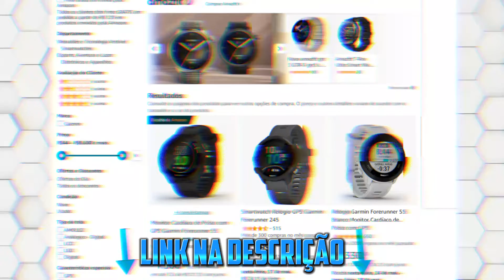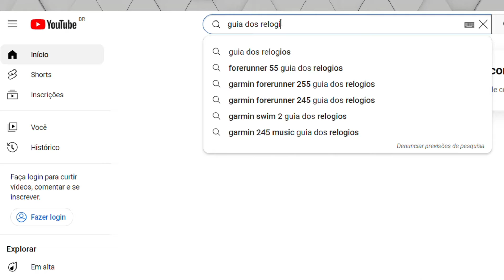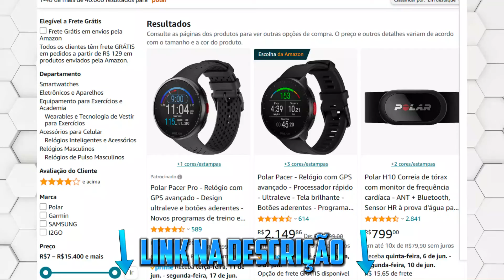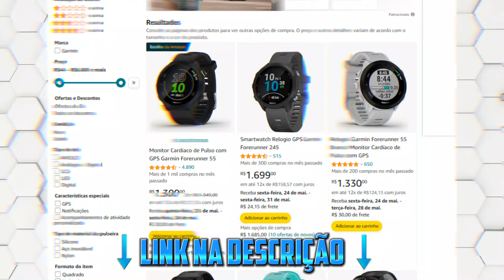Top 3 Relógios Que Mede CALORIAS Com Melhor Custo Benefício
No vídeo de hoje é falado sobre os três melhores relógios que medem calorias com o melhor custo-benefício, destacando os modelos Garmin Forerunner 55, Polar Unite e Garmin Forerunner 245 Music.

Se você está procurando um smartwatch que ajude a monitorar suas calorias queimadas de maneira eficiente e sem gastar muito, continue lendo para uma análise detalhada e informada sobre esses dispositivos.

⚫️ Garmin Forerunner 55: Simplicidade e Eficácia
O Garmin Forerunner 55 é uma escolha excelente para quem busca um relógio acessível e funcional. Este modelo oferece uma interface fácil de usar e é ideal para corredores iniciantes e intermediários. O Forerunner 55 utiliza sensores avançados para monitorar a frequência cardíaca e calcular com precisão as calorias queimadas durante suas atividades físicas. Além disso, ele oferece várias funcionalidades de monitoramento de saúde, como o rastreamento do sono e o monitoramento de estresse, que ajudam a fornecer uma visão holística do seu bem-estar. Com uma longa duração de bateria, você pode usá-lo por vários dias sem precisar recarregar, garantindo um monitoramento contínuo das suas calorias.

⚫️ Polar Unite: Versatilidade e Conforto
O Polar Unite é outro excelente relógio que oferece uma combinação de estilo, conforto e funcionalidades avançadas de monitoramento de calorias. Este modelo é conhecido por sua precisão na medição de calorias queimadas, utilizando a frequência cardíaca para fornecer estimativas detalhadas durante suas atividades físicas. Além disso, o Polar Unite oferece uma variedade de perfis de esporte, permitindo que você monitore diferentes tipos de exercícios com a mesma precisão. A função de orientação diária de treino é uma característica útil que sugere atividades baseadas no seu nível de condição física, ajudando a otimizar seus treinos e queimar mais calorias. A integração com o aplicativo Polar Flow facilita a análise de dados e o acompanhamento do seu progresso ao longo do tempo.

⚫️ Garmin Forerunner 245 Music: Música e Desempenho
O Garmin Forerunner 245 Music é uma opção que combina o monitoramento preciso de calorias com a conveniência de armazenar e reproduzir músicas diretamente no relógio. Este modelo utiliza a variabilidade da frequência cardíaca para calcular com precisão as calorias queimadas, ajudando você a entender melhor o impacto de suas atividades físicas. Além das funcionalidades de monitoramento de calorias, o Forerunner 245 Music oferece métricas avançadas de desempenho, como VO2 máximo, tempo de recuperação e análise de treinamento. A capacidade de sincronizar suas playlists favoritas de serviços de streaming como Spotify torna os treinos mais motivadores e agradáveis. Com uma interface intuitiva e uma longa duração de bateria, este relógio é uma ferramenta poderosa para quem busca otimizar seus treinos e monitorar as calorias queimadas.

⚫️ Benefícios do Monitoramento de Calorias
Monitorar as calorias queimadas é essencial para quem busca manter ou melhorar sua forma física. Os relógios Garmin Forerunner 55, Polar Unite e Garmin Forerunner 245 Music oferecem uma abordagem precisa e eficiente para o monitoramento de calorias, utilizando a frequência cardíaca e outros dados biométricos para fornecer estimativas detalhadas. Com essas informações, você pode ajustar sua dieta e seus treinos para alcançar seus objetivos de forma mais eficaz. Além disso, o monitoramento contínuo de calorias permite que você veja seu progresso ao longo do tempo, fornecendo motivação adicional para continuar se esforçando.

⚫️ Integração com Aplicativos de Saúde
Uma das grandes vantagens desses relógios é sua integração com uma ampla gama de aplicativos de saúde e fitness. A sincronização com aplicativos como Garmin Connect, Polar Flow e outros permite que você analise detalhadamente seus dados de atividade, configure metas e acompanhe seu progresso ao longo do tempo. Essa integração facilita a manutenção da motivação e ajuda você a alcançar um equilíbrio saudável entre atividade física e alimentação. Com acesso a uma vasta gama de dados e insights, você pode tomar decisões informadas sobre sua saúde e bem-estar.